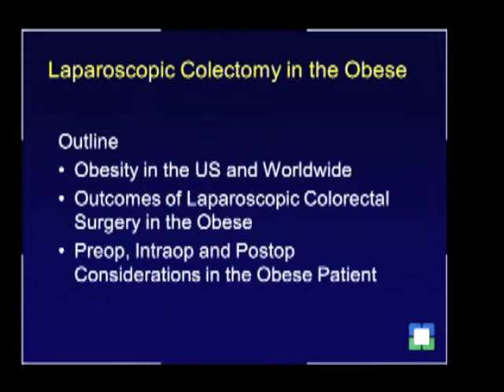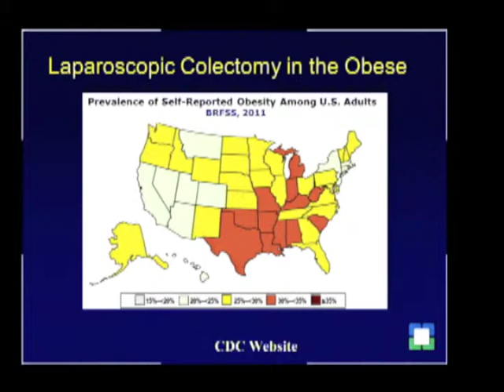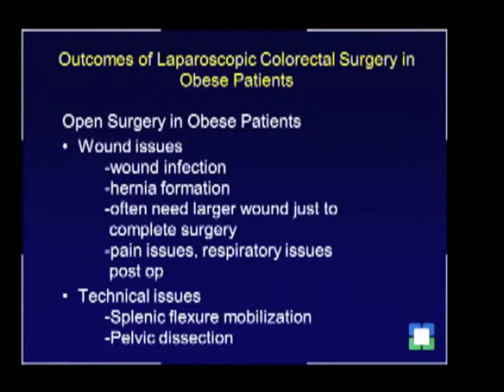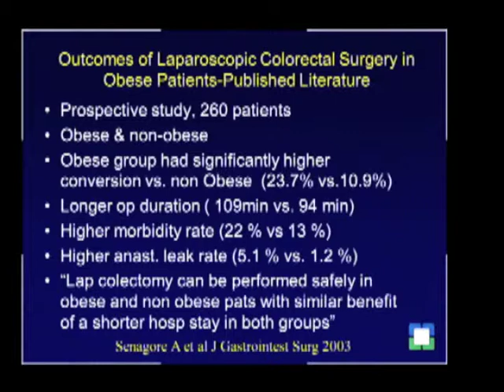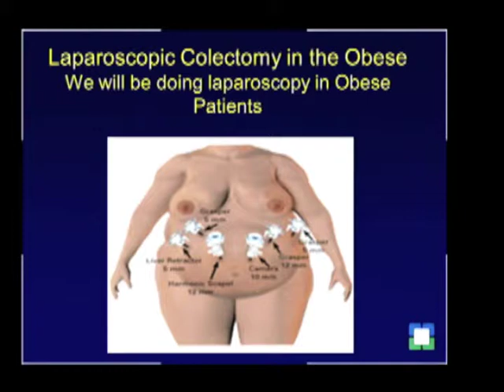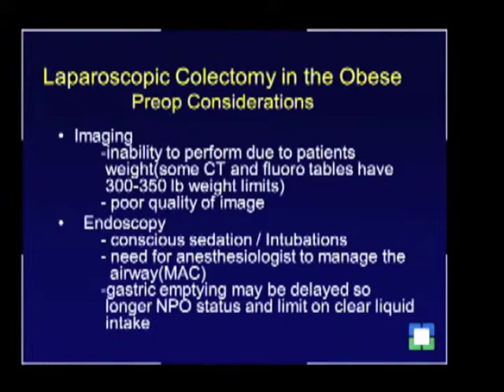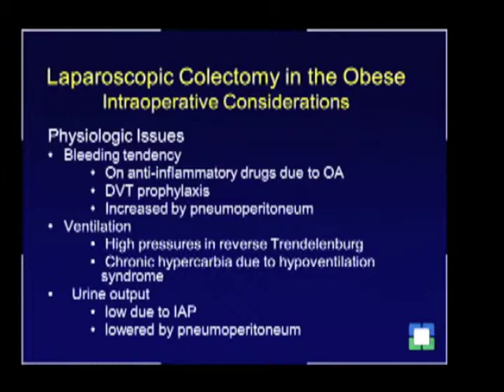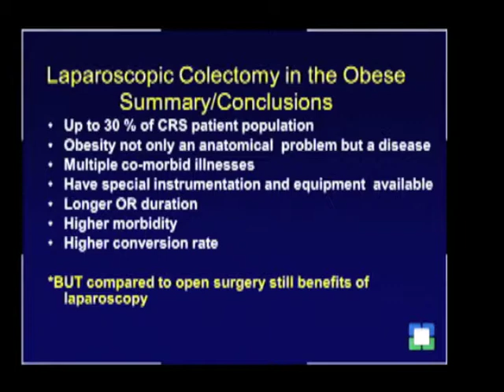Laparoscopic Colectomy in the Obese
Presented by Eric Glenn Weiss, MD at the SAGES 2013 Annual Meeting; SAGES/ISLCRS Panel: Colorectal Potpourri